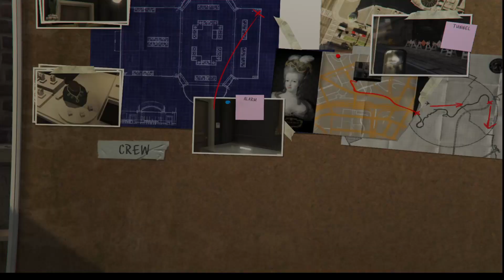casing the jewel store gta 5 gameplay : story mode missions